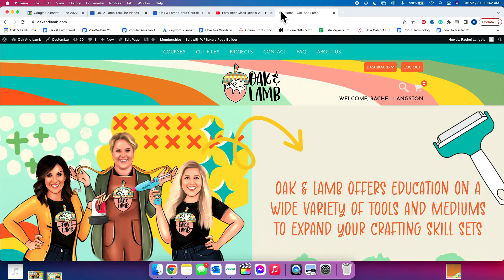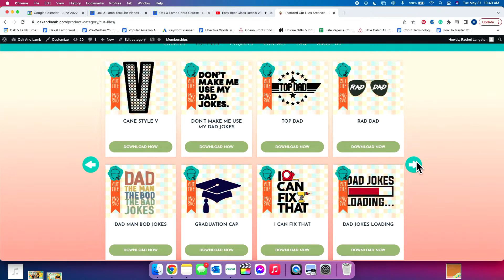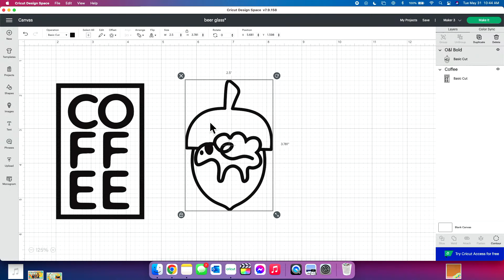Easy Beer Glass Decals With Cricut!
Join the Flock TODAY for $10 OFF our monthly membership including hundreds of cut files, member-only content, free commercial licensing, access to an exclusive Facebook community, and more using code "FUN" at checkout!

DIY beer glasses are so popular right now. We wanted to offer some easy beginner Cricut training for those of you who need it! We want all crafters to feel included and we want to give you the confidence to create this yourself as a Cricut beginner! We share so many Cricut hacks and Cricut tips in this video, you'll be able to use them for years to come. We hope you enjoy this video all about Easy Beer Glass Decals With Cricut!

Supplies Used in This Project:
- StandardGrip Mat
- Weeding tool
- Measuring tape
- Transfer Tape
- Beer Glasses